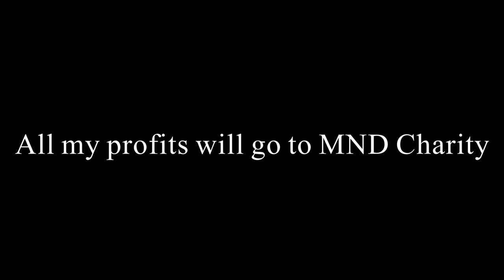DAY1, CAN WE HUNT FROM HORSE BACK WITH A HARRIS HAWK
This week we visited Max and Jansje the horses, I plan to ride whilst attempting to fly my Harris hawk Woody.
This will take time , over the next few months I will introduce and hopefully ride with the Harris hawk .
Here is the fist visit, some other animals also are in this short video.